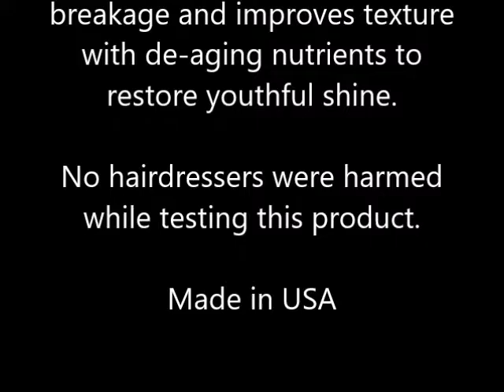Crack Clean & Soaper Shampoo 10 oz